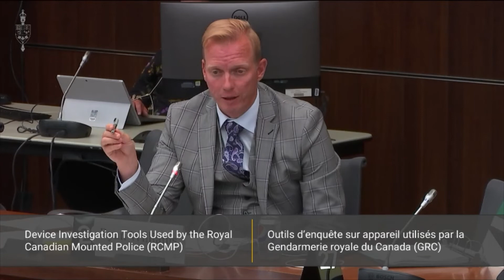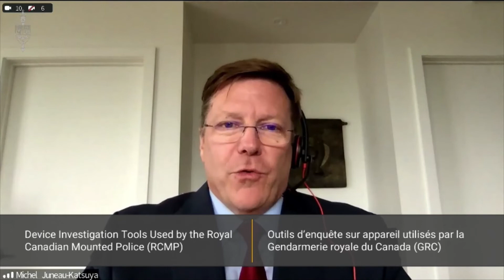How RCMP use ODIT, Pegasus type Spyware - ETHI Committee 33 Highlights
Meeting No. 33 ETHI - Standing Committee on Access to Information, Privacy and Ethics🕵️‍♀️
Part 4 - 👮‍♀️RCMP use spyware on alleged criminals in Canada. Device investigation tools used by the Royal Canadian Mounted Police.
1 hour and 47 minute meeting edited to 1 hour and 10 minutes without the fluff.🤓

Conservative MP’s - James Bezan, Pat Kelly, Ryan Williams
Liberal MP’s - Lisa Hepfner, Iqra Khalid
Bloc Québécois MP - René Villemure
NDP MP - Matthew Green

Acting Members present
• Sukh Dhaliwal for Parm Bains (Liberal)
• Jasraj Singh Hallan for Damien C. Kurek (Conservative)
• Brenda Shanahan for Ya'ara Saks (Liberal)
• Anita Vandenbeld for Hon. Greg Fergus (Liberal)

Witnesses
As an individual
• Ronald J. Deibert, Professor of Political Science, and Director, Citizen Lab, Munk School of Global Affairs and Public Policy, University of Toronto
• Michel Juneau-Katsuya, Expert and Researcher on National Security and Intelligence
Canadian Civil Liberties Association
• Brenda McPhail, Director, Privacy, Technology and Surveillance Program

Wellington Building - 415 - Tuesday, Aug 9, 2022

📺Heard with Trevor, Buffalo Son 🎬

Ask for our Bitcoin address